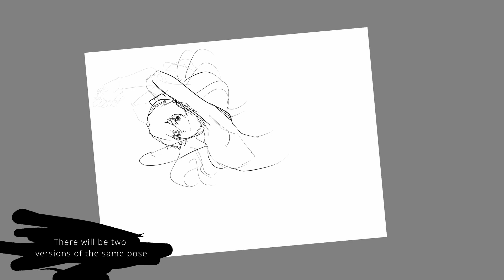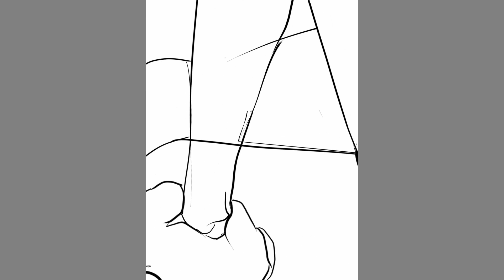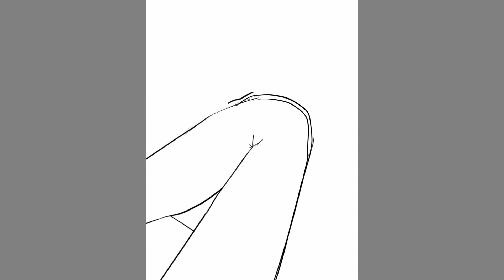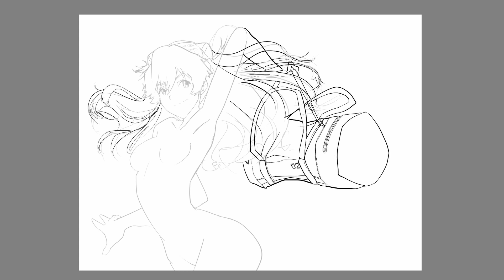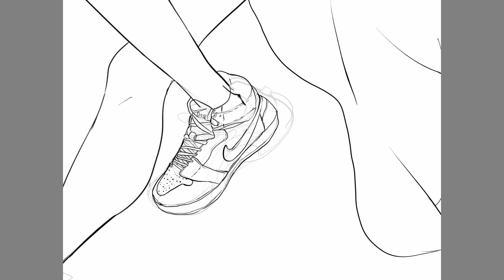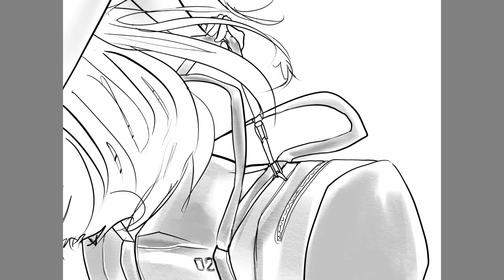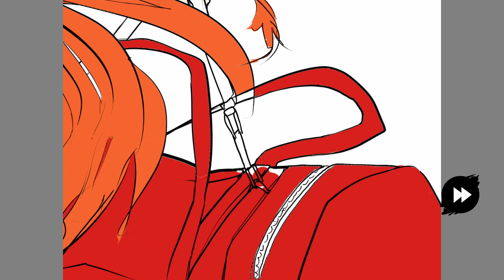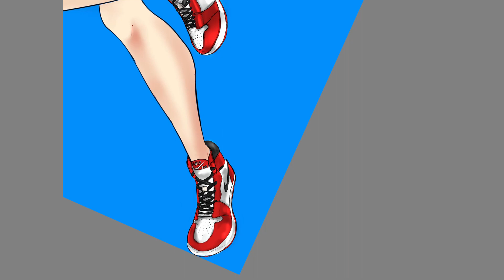Let's Draw Asuka Langley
In this let's draw, I made draw Asuka in a pair of Jordans. They are two versions of the same pose. This is a long one cause i tackle both versions in one go. SO I HOPE YOU ALL ENJOY! Orz

1.2x speed (I think)

◇Tech Stuff
App: Clip Studio Paint, and Audodesk Sketchbook

Tablet: iPad 6th Gen

◇BGM